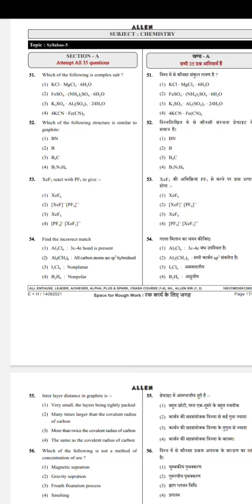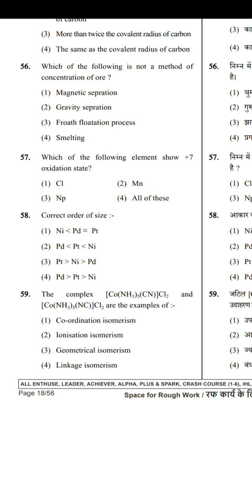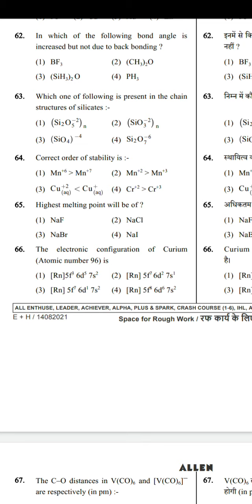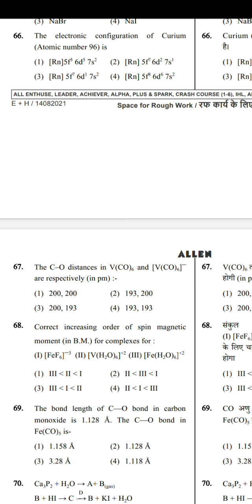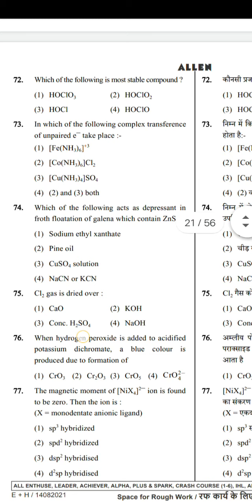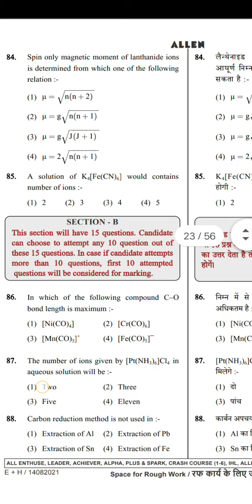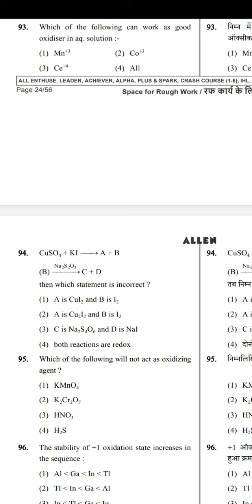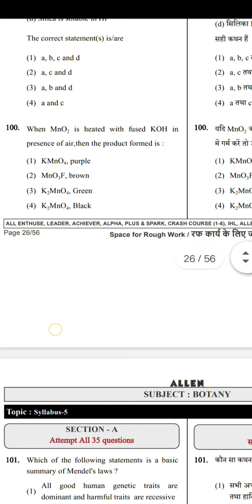allen chemistry mock test (inorganic)